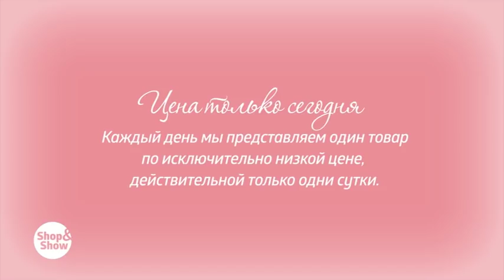Юбка «Рашель». Shop & Show (мода)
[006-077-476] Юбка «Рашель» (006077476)